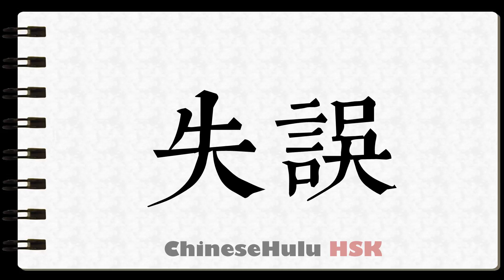How to Write be involved in a crash in HSK Chinese